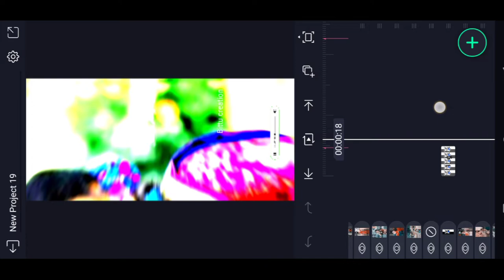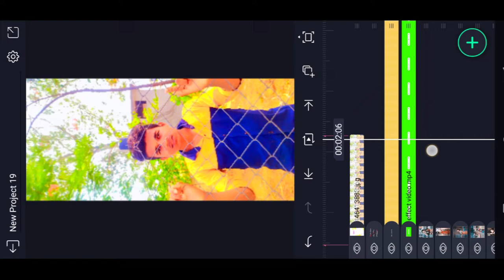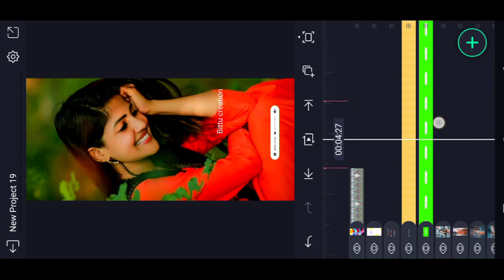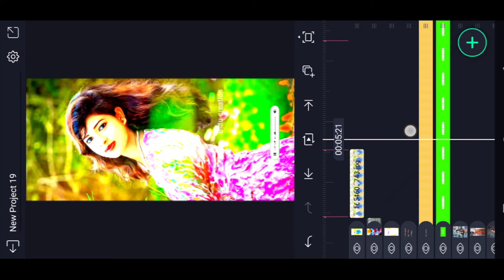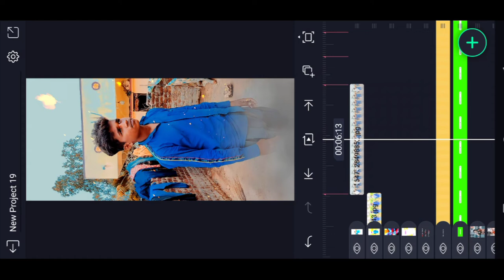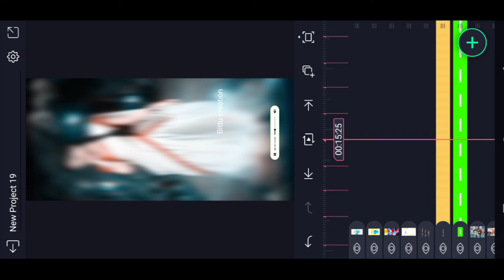How to create full screen video ## full screen video kaise banaye#Opguna369##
Simple trending## photo Glow effect #video in #alight motion#Op guna 369##